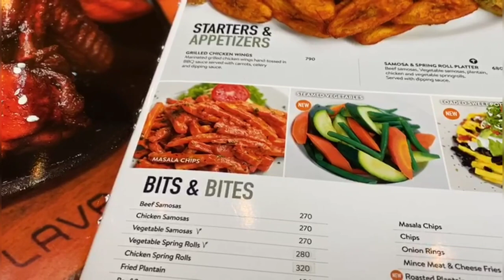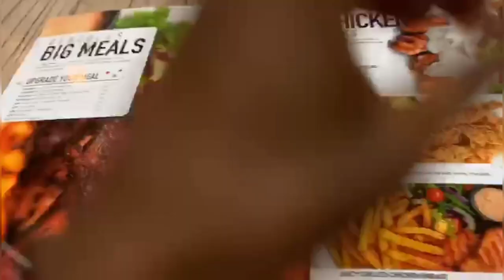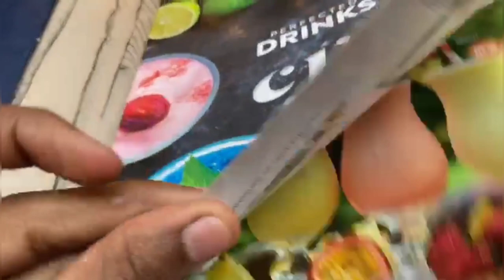ABOUT CJS(CAFE JAVAS)🍟😋 RESTAURANT IN 3 MINUTES! | Frakeey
Another restaurant review: Cjs is currently a fav
Check them out on Instagram @cjs254

Frakeey.